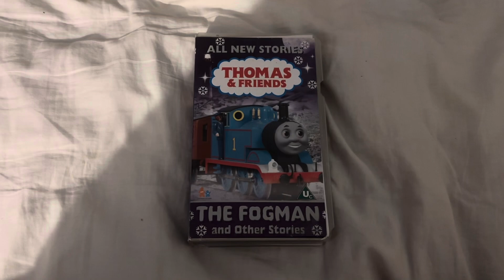I’m Going To Watch ⌚️Thomas & Friends The Fogman And Other Stories On VHS 📼 When I Can 👌Get Back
After Inclusion Project